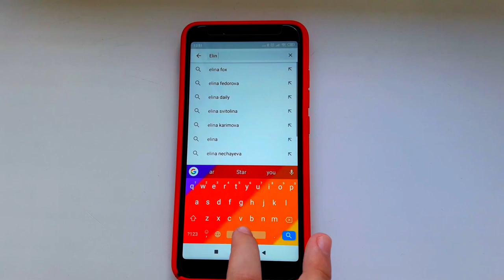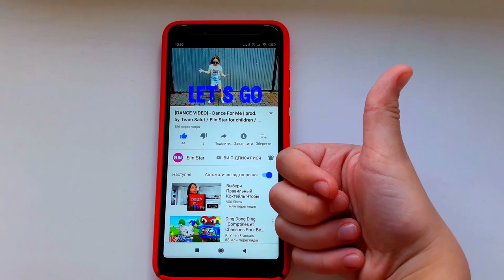DIY Лизун из ваты! Проверяю новый рецепт Лизуна! Слайм из ваты😮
ПРОВЕРЯЮ НОВЫЙ РЕЦЕПТ - Делаю эксперимент с Лизуном и Ватой!

Это видео о котором я говорила : МЕТАЛИЧЕСКИЙ ЛИЗУН
КАК СДЕЛАТЬ МЕГА КРУТЫЕ СЛАЙМЫ  СВОИМИ РУКАМИ - МЕТАЛИЧЕСКИЙ ЛИЗУН